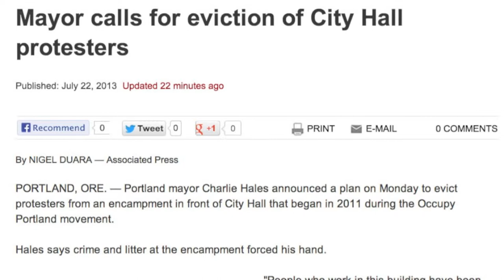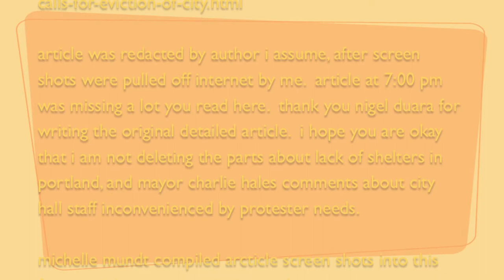20130722 nigel duara's article screen shots: "mayor calls for eviction"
20130722 nigel duara's article screen shots: "mayor calls for eviction"